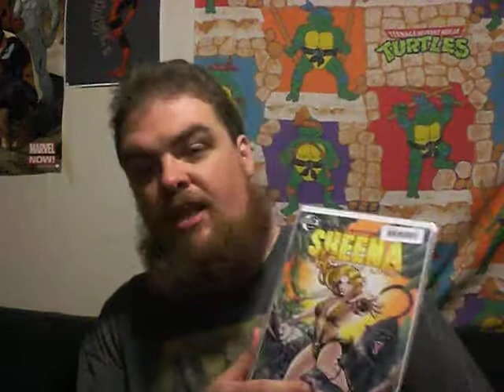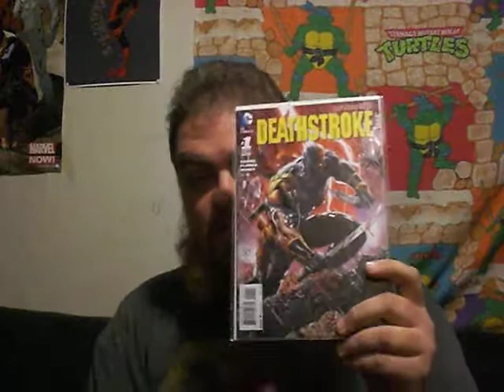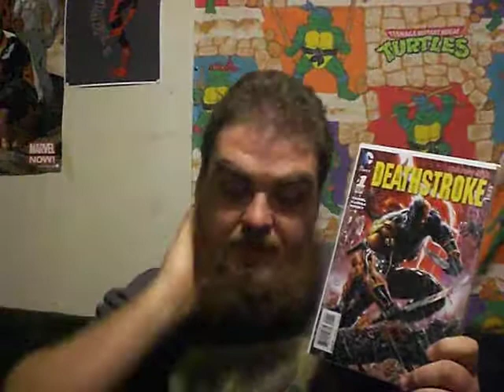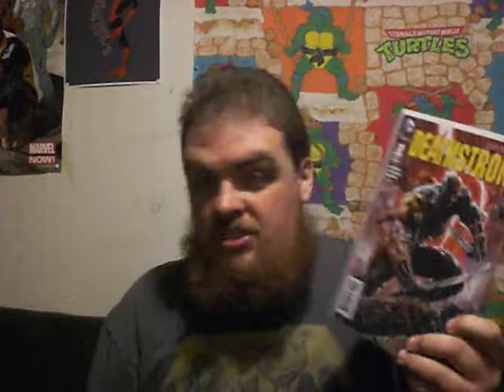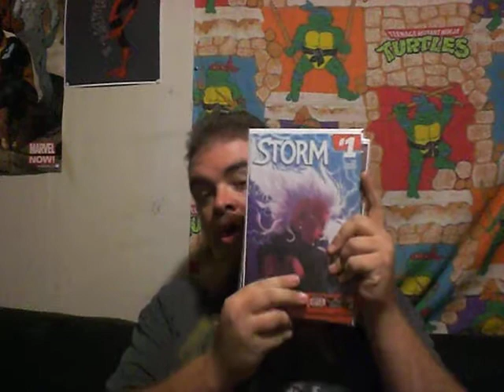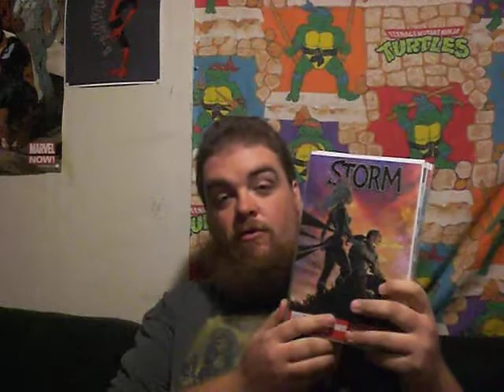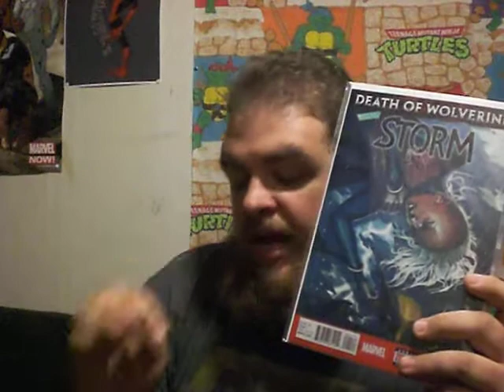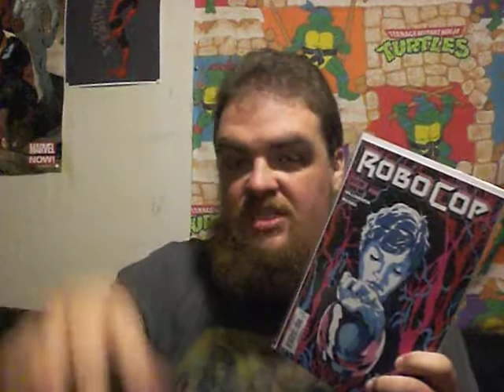Blugoblin Midtown Comics Stash #30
This stash was REALLY GOOD!  Thanks again to my bro, TheMtVernonKid, and to Midtown Comics!